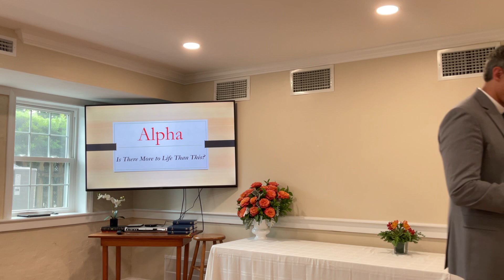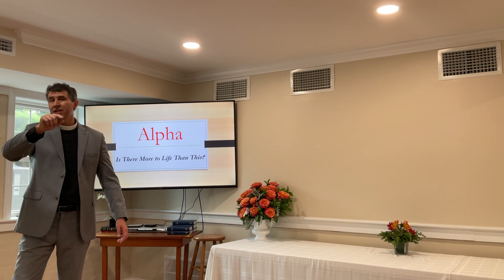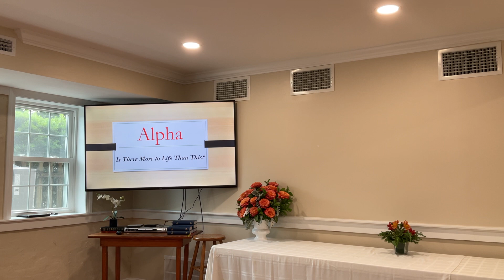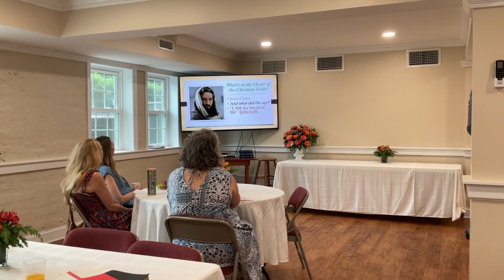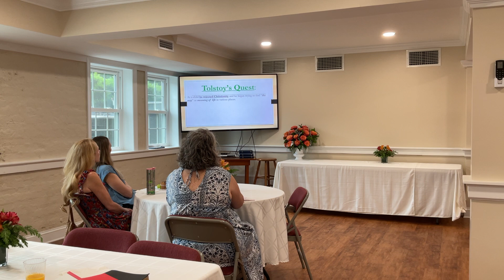Alpha Part 1; June 2, 2024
We believe everyone should have the chance to explore the Christian faith, ask questions, and share their point of view.